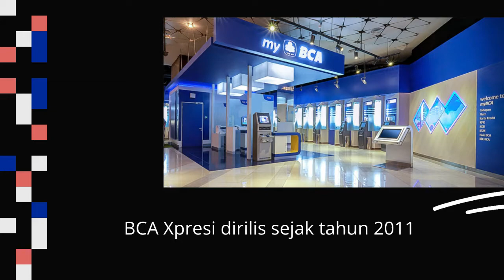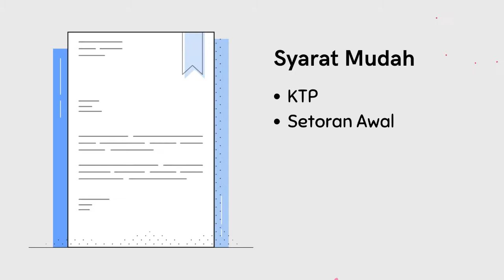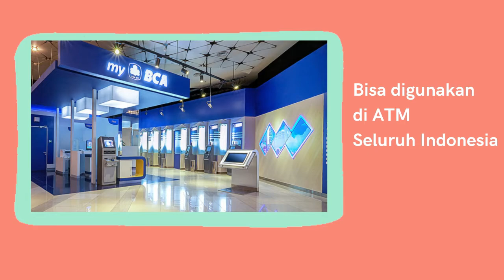Ini Kelebihan Tahapan Xpresi Bca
Ini Kelebihan Tahapan Expresi BCA
kelebihan tahapan xpresi bca banyak sekali salah satunya biaya admin yang murah. Bca xpresi sangat membantu teman teman untuk melakukan transaksi menabung transaksi toko online dan masih banyak lagi.